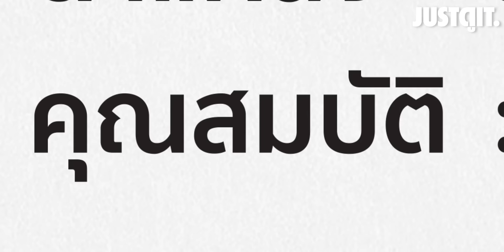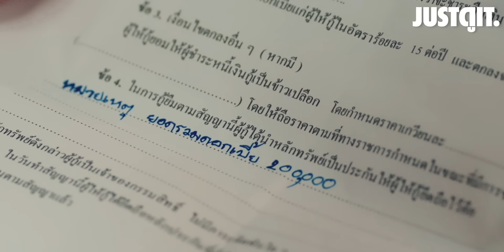รู้ไว้ก่อนดู "มานะแมน" มหกรรม "คนสู้ชีวิต" แต่ชีวิตสู้กลับ! | JUSTดูIT.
"นาย ณภัทร" vs. "โอ๊ต ปราโมทย์"
สุดหล่อ ขบเขี้ยวกับ สุดฮา
มหกรรมคนสู้ชีวิต แต่ชีวิตสู้กลับ

จากผู้สร้าง "ไบค์แมน"
และ "แสบสนิทศิษย์ส่ายหน้า"

มานะแมน 8 สิงหาคม ในโรงภาพยนตร์